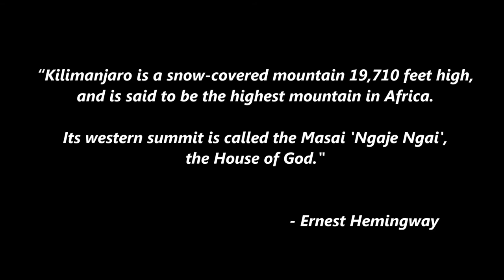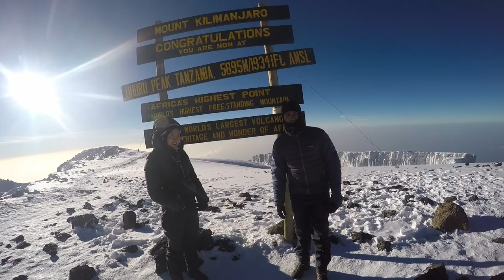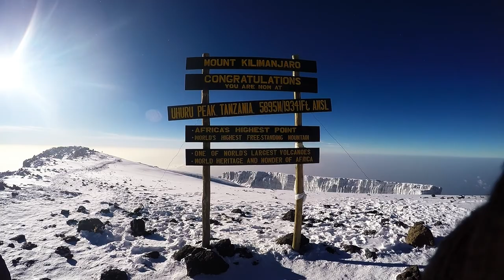Our Journey to the Summit of Kilimanjaro: Team Gorilla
A group of intrepid yet extremely unfit explorers left the safe confines of their favourite coffee houses in Australia and set out to reach the summit of Mount Kilimanjaro.